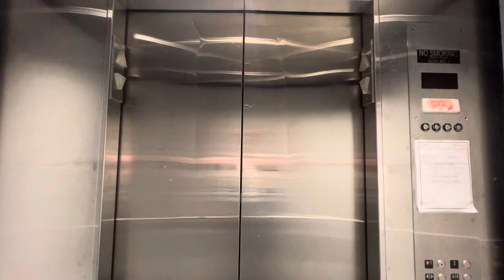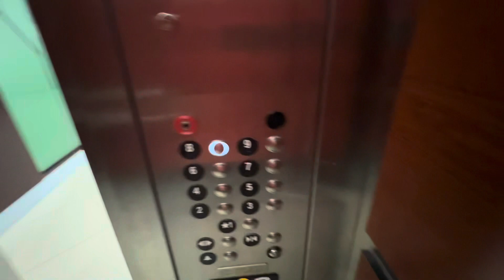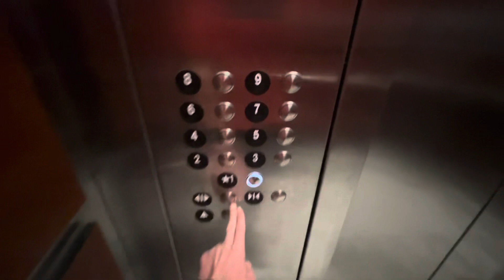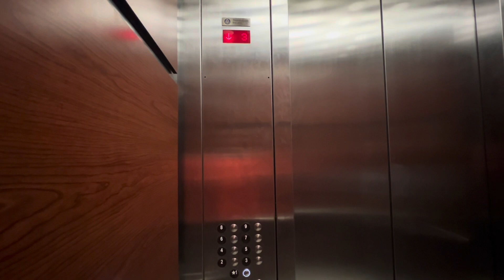2014 ThyssenKrupp Traction Elevators @ UTMB in Webster, TX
Filmed: 3/24/24
Here’s another video I forgot to upload. These are Thyssenkrupps from 2014. I’m not sure what kind of elevators these are, but I would like to say Synergy since the Revolution wasn’t out at that time. We could only go up to 8 as 9 locked off.